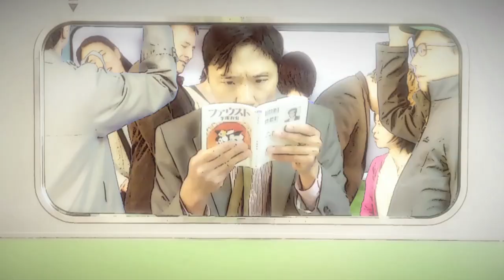YukiRB - Tokyo Tracks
The Yamanote Line is running in circle around Tokyo city.

I took it every day from my company dormitory to Sony in Shinagawa.
How was your experience with a full train?

Music and words by YRB
Video by Kai and Yuki

Many thanks to:
Tad Nakamura for the Yamanote train picture